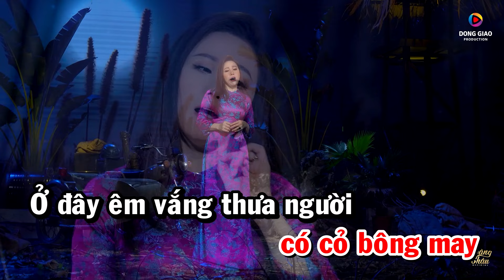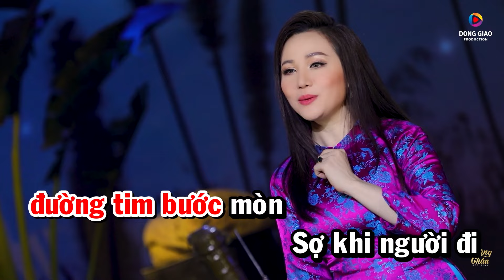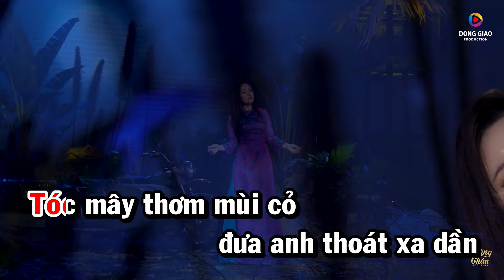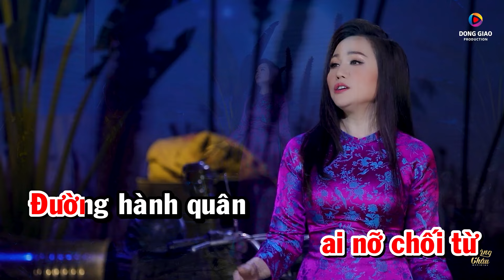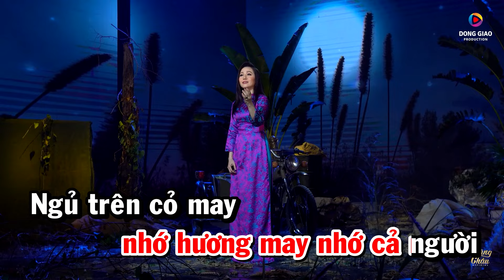Karaoke Bông Cỏ May - Hoàng Châu Full Beat